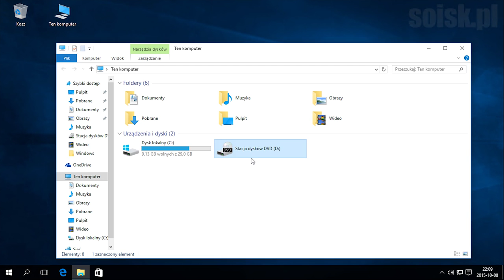Windows 10: Mapowanie dysku sieciowego.